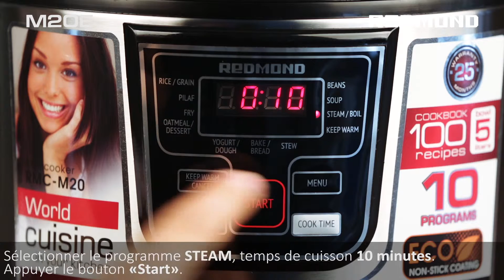Les asperges à la vapeur, avec le Multicuiseur REDMOND RMC-M20E, recette